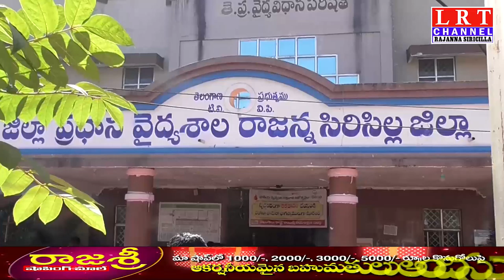08.12.2020 LRT NEWS HEADLINES RAJANNA SIRICILLA